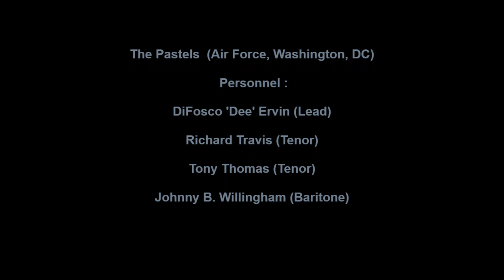PASTELS YOU DON'T LOVE ME ANYMORE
THE PASTELS VOCAL GROUP, YOU DON'T LOVE ME ANYMORE, DOO WOP BALLAD, VOCAL GROUP HARMONY, DOO WOP MUSIC GENRE
The Pastels (Air Force, Washington, DC)

Personnel :

DiFosco 'Dee' Ervin (Lead)

Richard Travis (Tenor)

Tony Thomas (Tenor)

Johnny B. Willingham (Baritone)